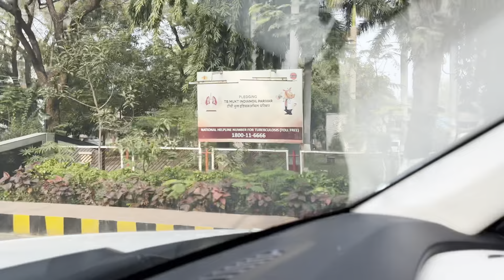Cricket khela aaj||Aaj gaye cricket khelne Kairavi & family Vlogs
Cricket khela aaj|| aaj gaye cricket khelne family vlogs
Kairavi & family vlogs
Enjoyment in park
Fountain videos
Vadodara city videos
Gujarat refinery township videos
Gujarat refinery cricket round
Tapovan temple
Family vlogs